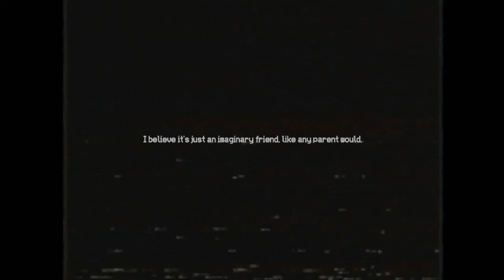Jack in the box Full Playthrough Laughing Jack Creepypasta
Playlist's Link :

Roblox gameplay

List video's